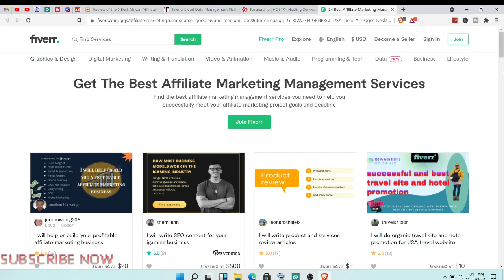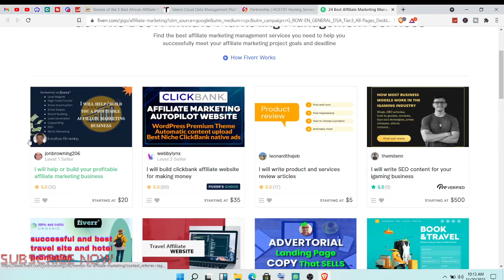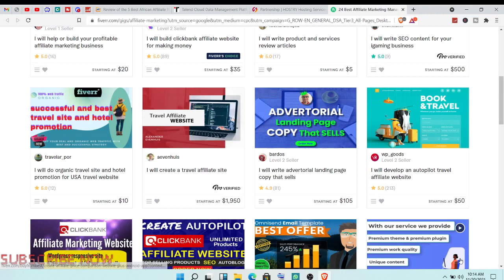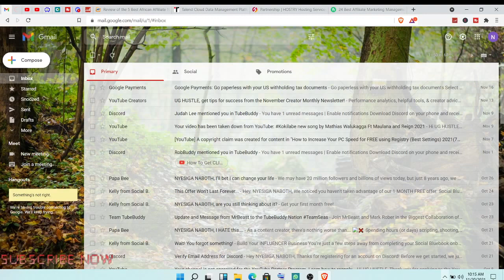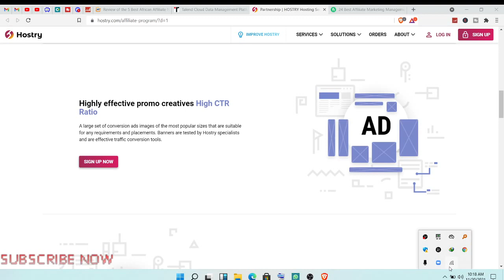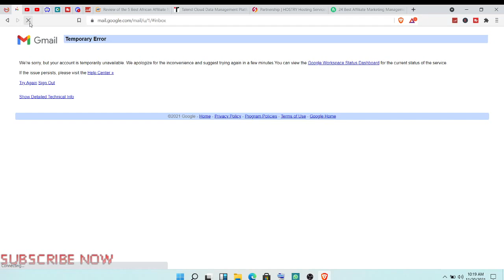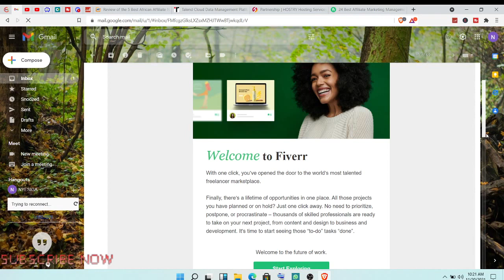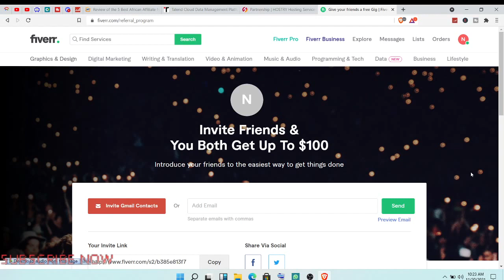How to Create a Fiver Account and Make Money Easily in 2022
NOTE: Tho is the Official Youtube Channel For Nyesiga Naboth.📣